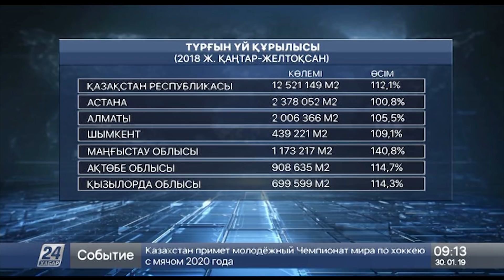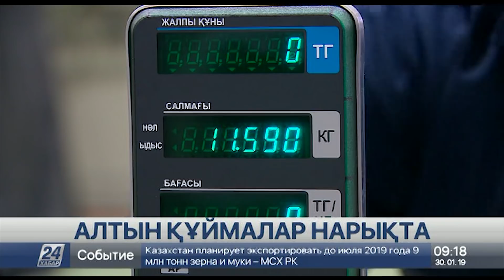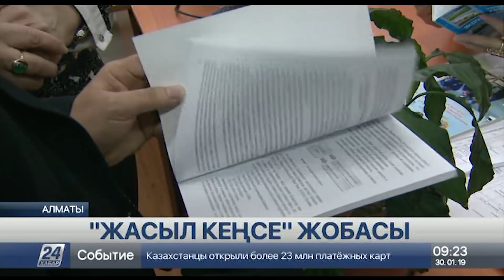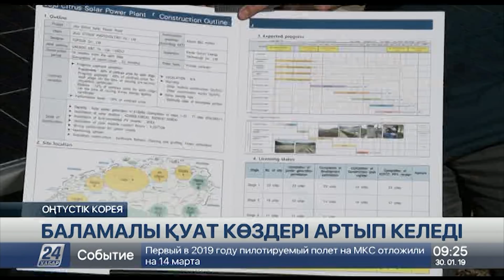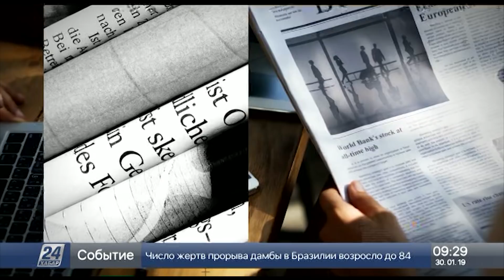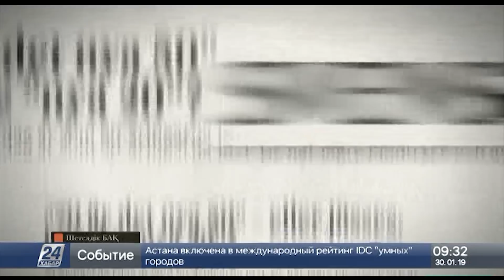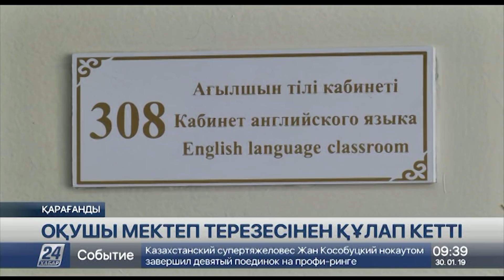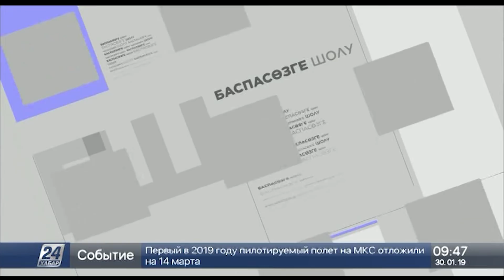30 Қаңтар 2019 жыл - 09.00 жаңалықтар топтамасы